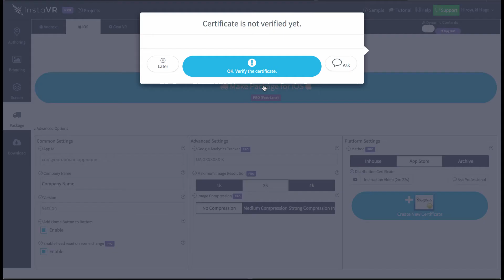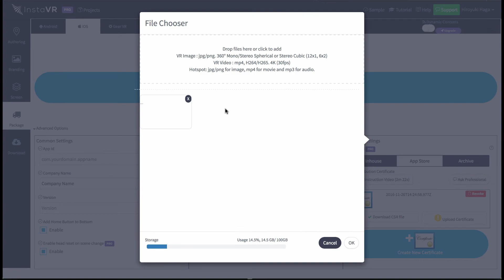InstaVR: iOS App Store Certification Process